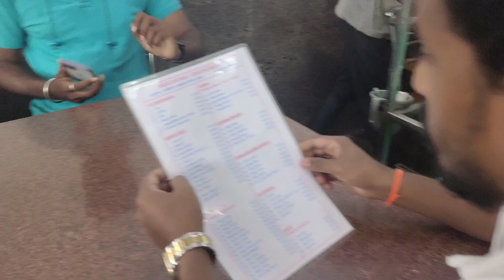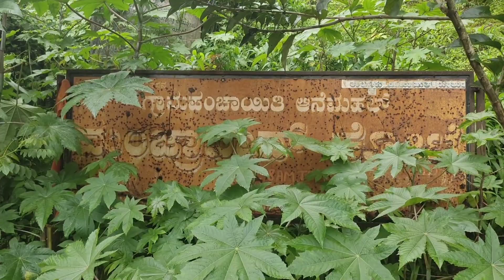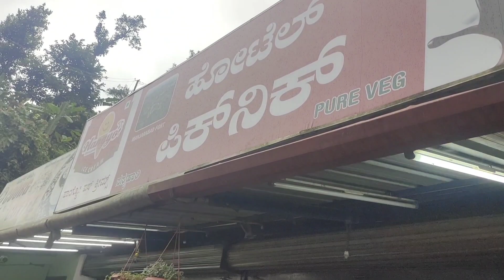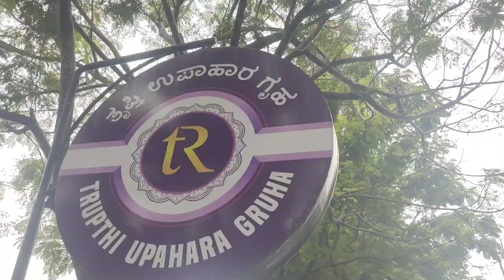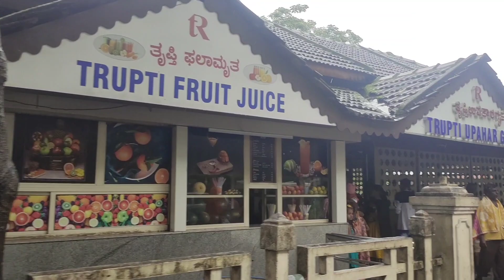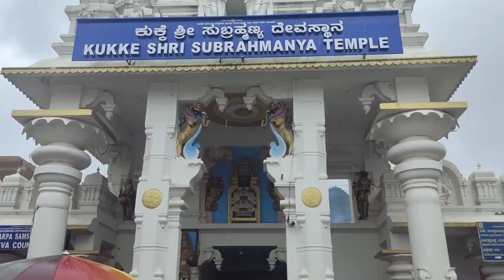ಸಡನ್ ಟ್ರಿಪ್ vlog | ಮಳೆಯಲಿ ನಮ್ಮ ಪಜೀತಿ 😃